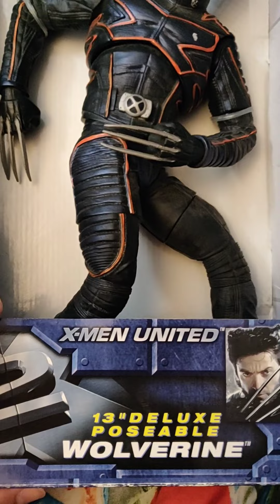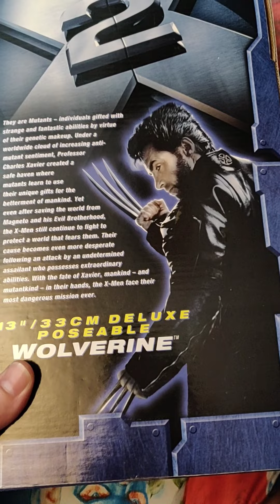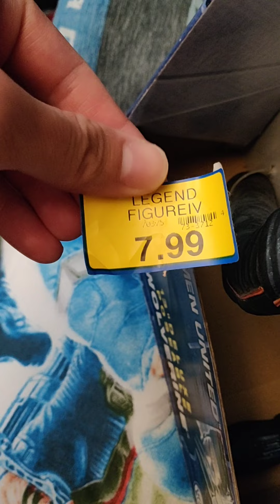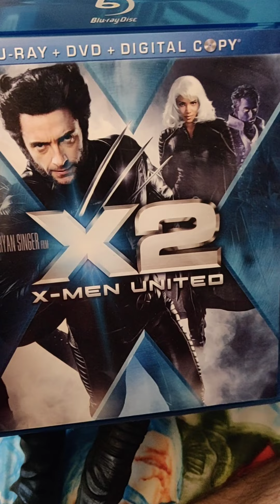Relics of the Past: X2 X-Men United Wolverine 13" Toy Biz action figure!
So I found something that I used to have as a kid!